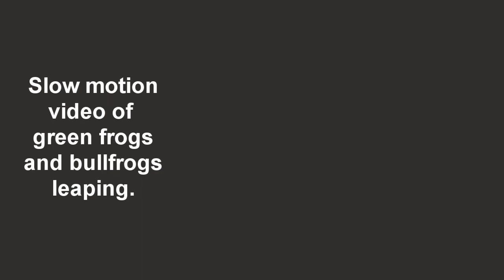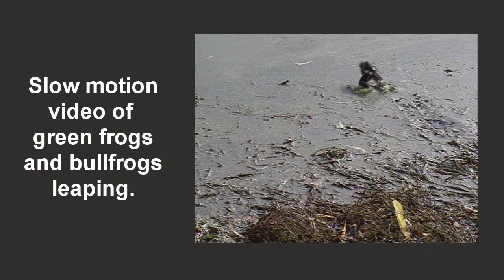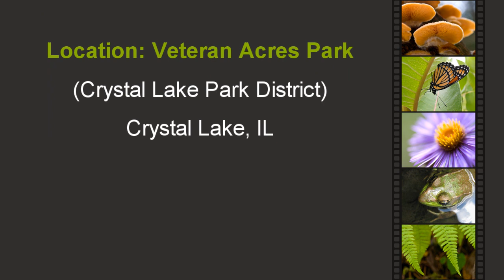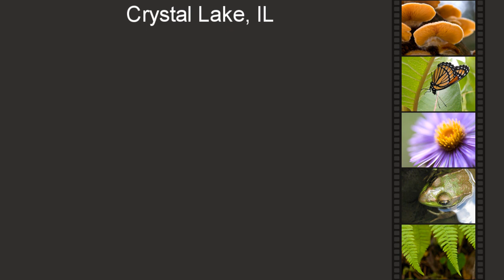Life At The Ponds Edge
A variety of video clips and photos taken around the pond at Veteran Acres Park in Crystal Lake, mostly during the spring, summer and fall of 2010.

The songs were all created by Kevin MacLeod, and are used here in compliance with Creative Commons Attribution 3.0 United States (CC BY 3.0). They include "Frost Waltz," "Open These Bright Eyes," "Scheming Weasel," and "Sneaky Adventure."